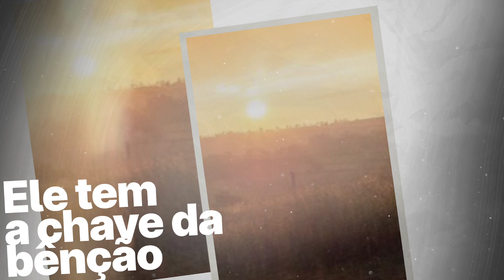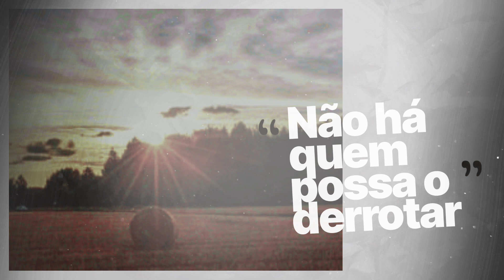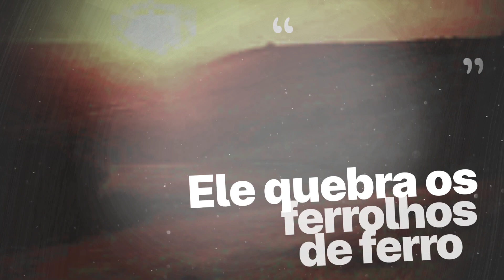Nosso Deus é tremendo | Shirley Carvalhaes [VideoLETRA]